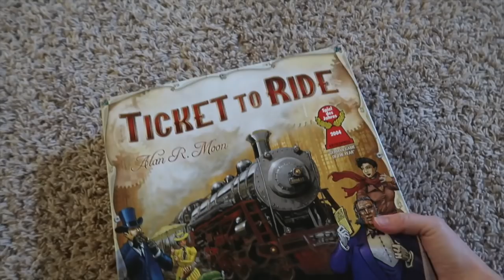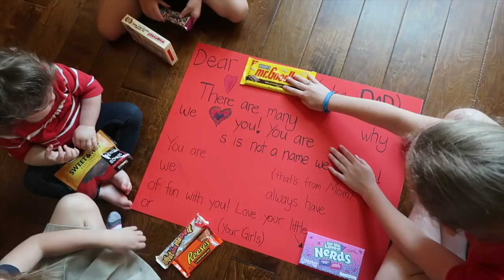What to get DAD for Father's Day! 15 of the BEST Father's Day Gift Ideas 2018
Father's Day is coming fast! Do you know what you are getting him? These are $15 of the best gift ideas that you can grab now before you forget! So if you are wondering what to get your dad this Father's Day, be sure to watch all 15 of my BEST Father's Day gift Ideas!

All of these Father's Day gifts are under $100 (Most are in the $10-$20 range)

1.  Men's Socks
2. Skinny Ties
3. Ticket to Ride
4. Dad Apron
5. Charger
6. Amazon TV Stick
7. Wireless Earbuds
8. Candy Bar Poster (You get to be creative here!)ha ha
9. Lego Keychain
10. Spike Ball
11. Amazon Echo Dot
12. Baked French Toast Recipe
13. Iron all his clothes. :)
14. Leatherman Squirt
15. Mini Super Nintendo

💋's - Kristen

Love Instant Pot recipes? I post a new Instant Pot Recipe EVERY Monday.

About Six Sisters' Stuff:
We really are SIX sisters and we have no brothers! We started Sixsistersstuff.com in 2011 and have grown rapidly since then! As sisters, we have shared over 3000 of our favorite recipes! We have over 1.3 million followers on Facebook and a million more on other social media platforms.
Kristen runs the Youtube channel and that is why you see her the most! She has 4 daughters and is currently living in Dallas, TX, but will be moving to Sacramento in the summer! She loves to run, cook, travel, and be with her family!